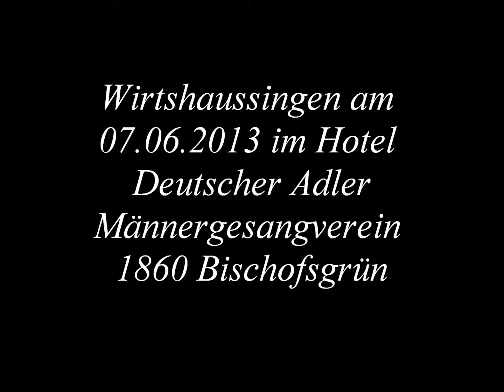Wirtshaussingen 01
Wirtshaussingen am 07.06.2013 im Hotel Deutscher Adler Bischofsgrün